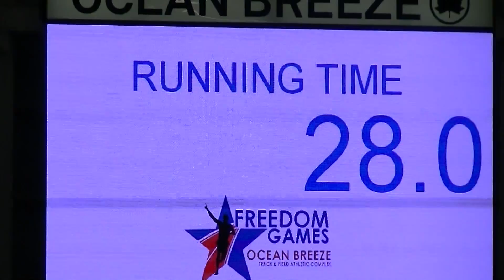2016 Freedom Games Ocean Breeze Track Mayle Twins 55m